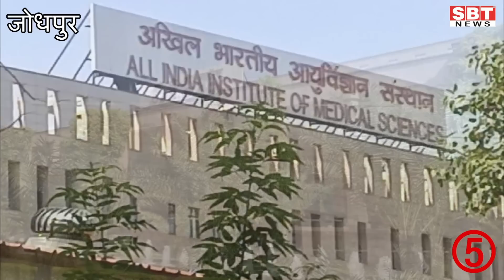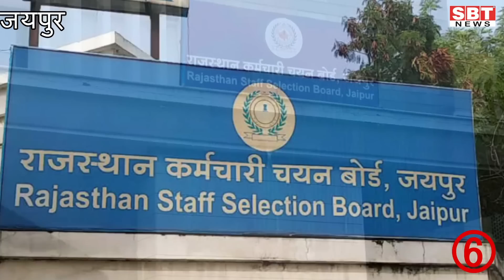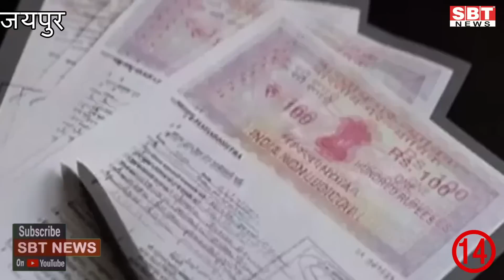04 अक्टूबर : राजस्थान दोपहर 1.15 बजे की 15 बड़ी खबरें | SBT News | Rajasthan News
04 अक्टूबर  : राजस्थान दोपहर 1.15 बजे की 15 बड़ी खबरें